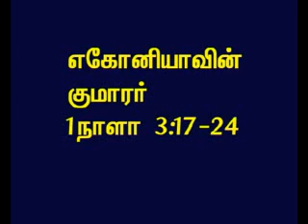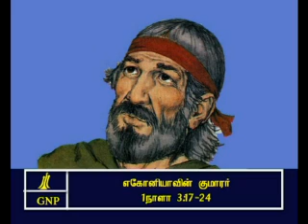TAMIL BIBLE VIDEO COMMENTARY 1CHRONICLES 3 PART 4